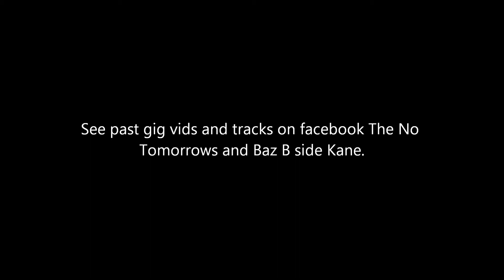A STAR CALLED CAROUSEL